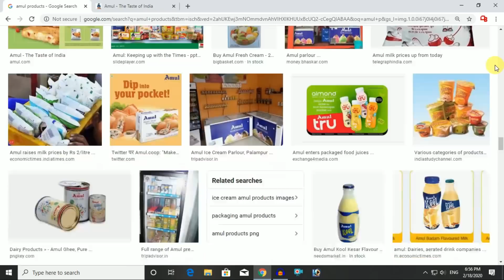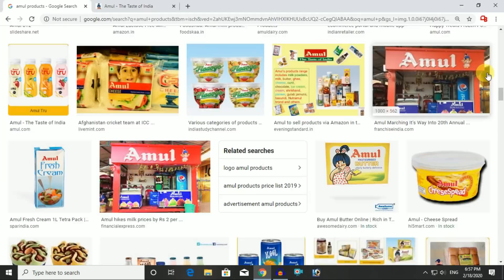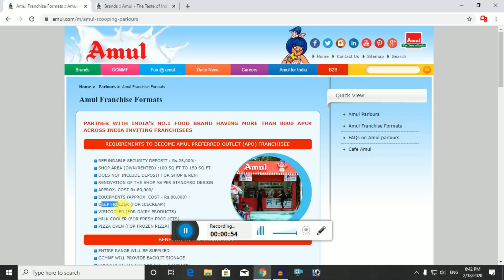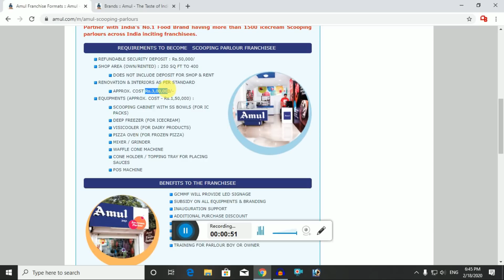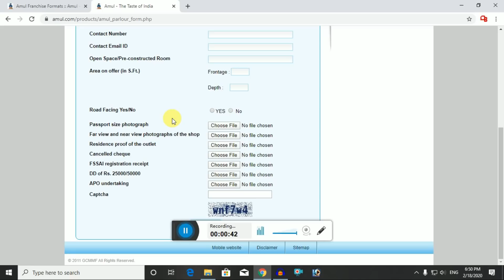মাসে ১ লক্ষ টাকা ইনকাম | Small Business Ideas | Low Investment Business Ideas